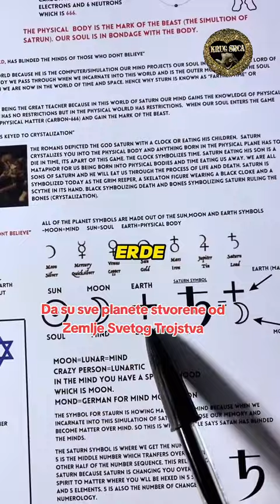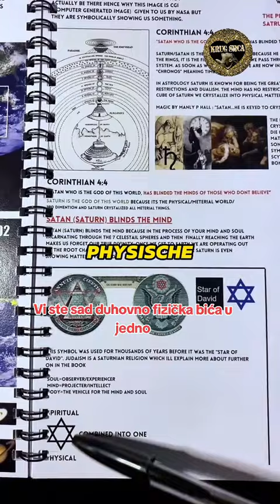Saturn ist der Satan 666-Saturn je sotona 666